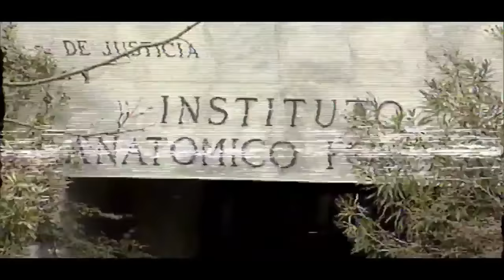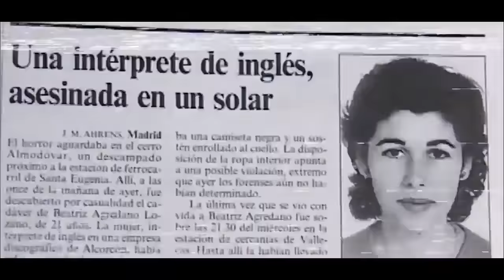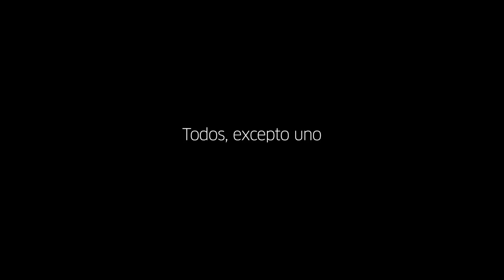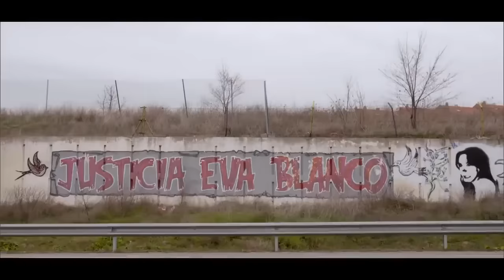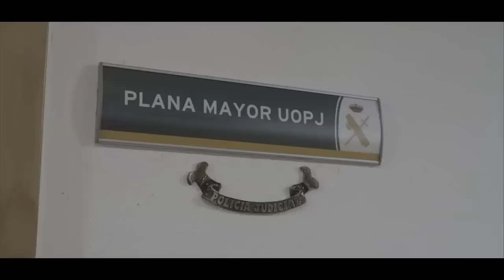Crimenes de España - El caso de Eva Blanco -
España en la epoca de los 90 sufrio una oleada de violaciones y asesinatos.
Este caso no se puede cerrar como esperan y tendran que pasar muchos años para que vea algo de luz. No te pierdas este documental ,sucribete y comparte !!!